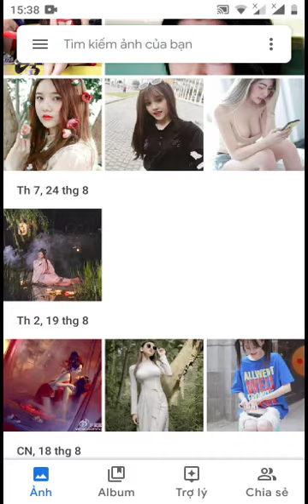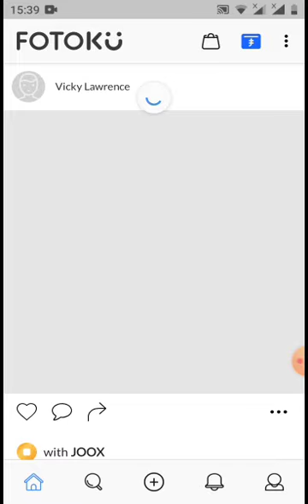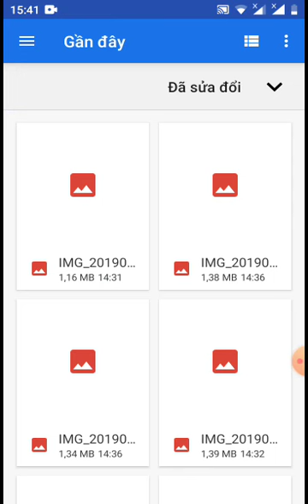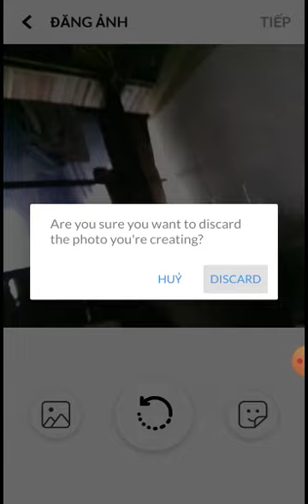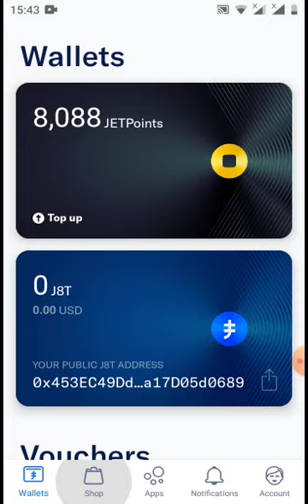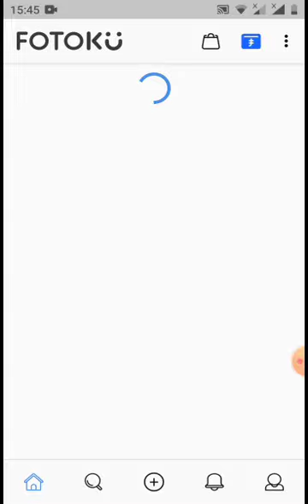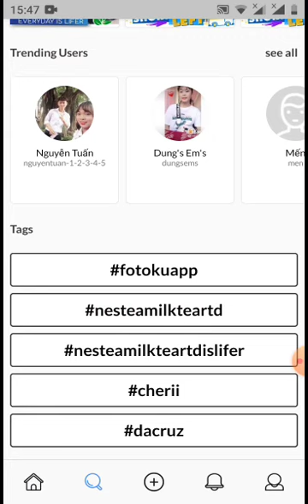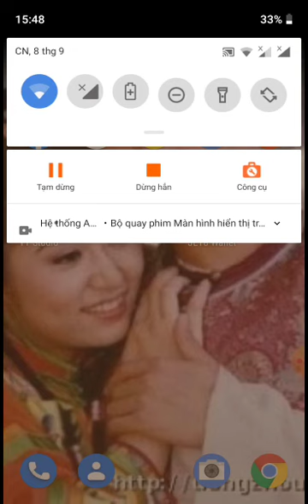Giữ trật tự - đăng ảnh đẹp 700k một ngày Ai làm được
nhac hoa#
mọi thắc mắc để lại cmen bên dưới mình sẽ hỗ trợ tận tình
Link tải áp I love this photo app called Fotoku! I think you will like it too. It’s the perfect app for photos

chúc mọi người kiếm thật nhiều tiền